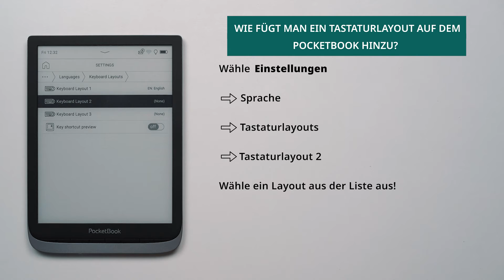Wie fügt man ein Tastaturlayout auf dem PocketBook hinzu?